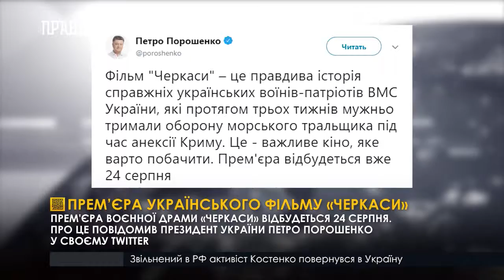Прем’єра українського фільму «Черкаси»